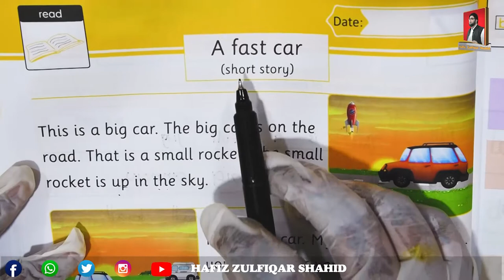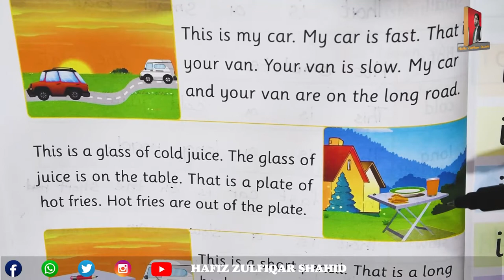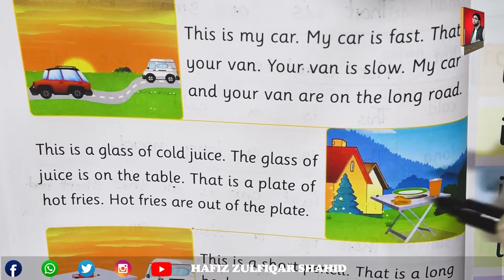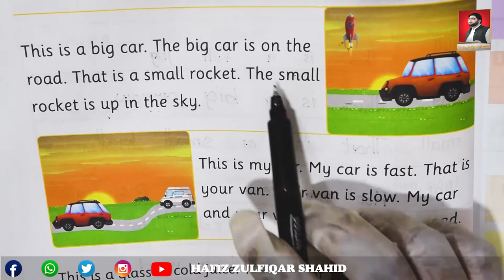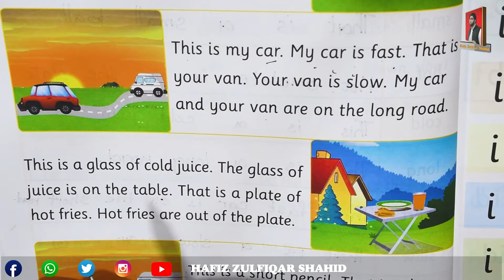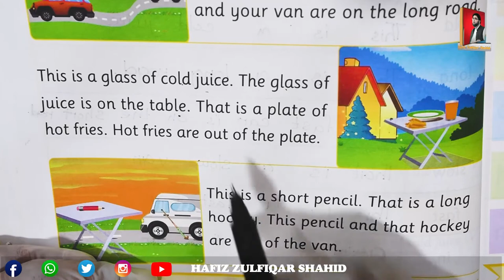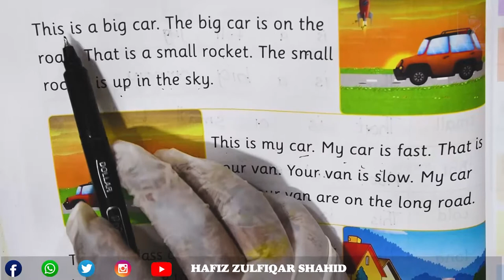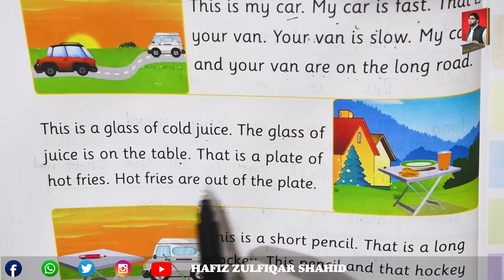Prep | PHEASANT English | TOPIC " A FAST CAR "